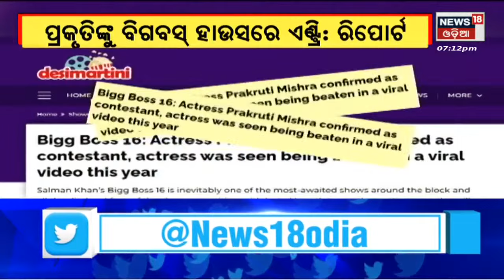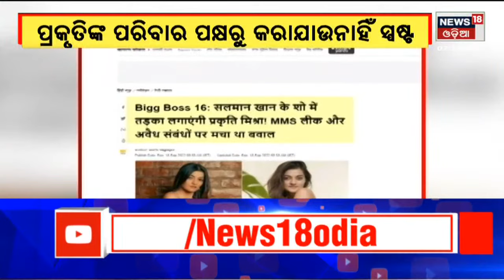Prakruti Mishra News | ବିଗବସରେ ପ୍ରକୃତି ! Big Boss | Salman Khan | Odia News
Prakruti Mishra News | Big Boss ରେ ନଜର ଆସିପାରନ୍ତି ପ୍ରକୃତି ମିଶ୍ର . ବିଟି ବିଜନେସ ବାଲିରେ ମୁଖ୍ୟ ଭୂମିକାରେ ନଜର ଆସିଥିଲେ ସେ . ବର୍ତମାନ ସେ ବିଗ ବସରେ ଯିବା ନେଇ ଚର୍ଚ୍ଚ ହେଉଛି